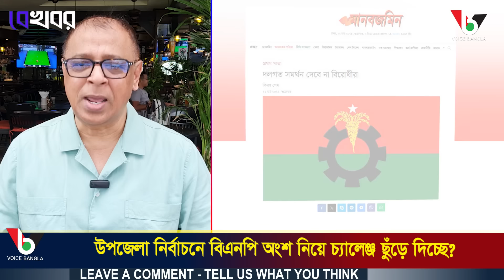উপজেলা নির্বাচনে বিএনপি অংশ নিয়ে চ্যালেঞ্জ ছুঁড়ে দিচ্ছে? I Mostofa Feroz I Voice Bangla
উপজেলা নির্বাচনে বিএনপি অংশ নিয়ে চ্যালেঞ্জ ছুঁড়ে দিচ্ছে?

*** ANTI-PIRACY WARNING ***